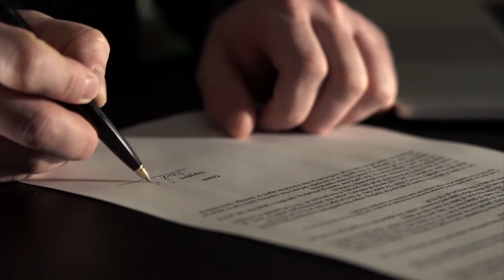किस देश में रेलगाड़ी नहीं चलती है? | बिना रेलवे नेटवर्क के साथ दुनिया के टॉप 7 देश | Facts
किस देश में रेलगाड़ी नहीं चलती है?
 बिना रेलवे नेटवर्क के साथ दुनिया के टॉप 7 देश

1-अंडोरा
2-भूटान
3-साइप्रस
4-लीबिया
5-गिनी-बिसाऊ
6-आइसलैंड
7-कुवैत.